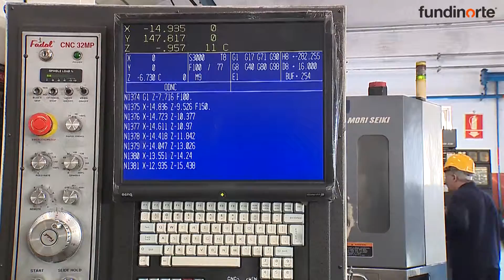FUNDINORTE English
Our work is backed by more than 40 years’ solid experience in the metal casting sector.
At Fundinorte - heir to the company Greyco - we follow one basic principle: demanding the highest quality in our products, upon which the quality of our clients’ work depends.